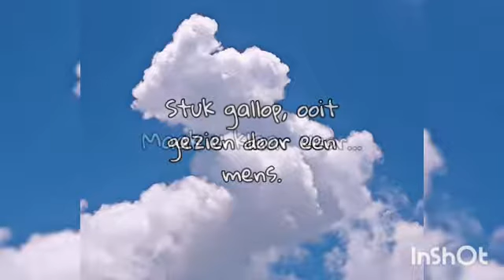springen met geritt